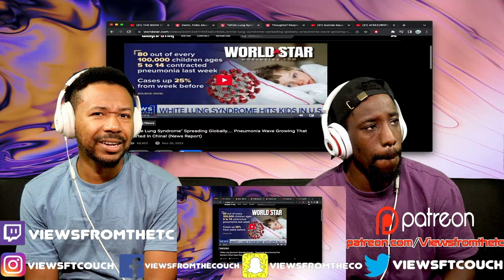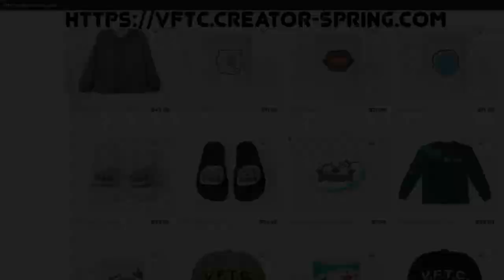"White Lung Syndrome" Spreading Globally,Amazon Testing Humanoid Robots,Disney's LGBTQIA+ Agenda